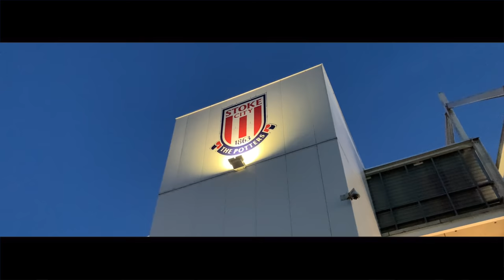Stoke City vs West Brom | Matchday Experience Vlog | Powell Chip Sees Stoke Beat Top of the League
My vlog of Stoke City's 1-0 home victory over West Bromwich Albion in the EFL Championship thanks to a lovely chipped finish from Nick Powell!

Boing boing!

COYP 🔴⚪️